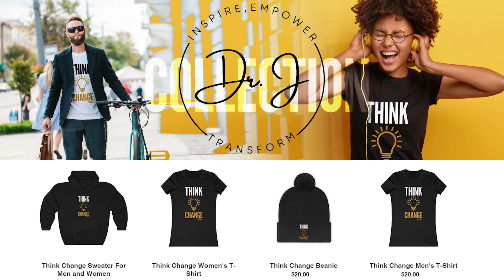Dr. Jay Holiday Gifts Video